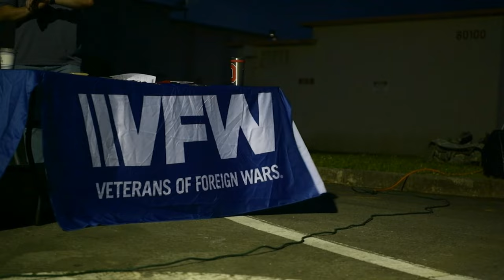Honoring the Fallen: Kadena Top 3 9th Memorial Bataan Death March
Base personnel and veterans participate in the Kadena Top 3’s 9th Memorial Bataan Death March on Kadena Air Base, Japan, April 23, 2022.

Honoring the Fallen: Kadena Top 3 9th Memorial Bataan Death March (BROLL)
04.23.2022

 The run/walk event was held to commemorate the 76,000 American and Filipino prisoners of war that were forced to march 66 miles during World War II. (U.S. Air Force video by Senior Airman Gary Hilton)

Film Credits: Video by Senior Airman Gary Hilton
18th Wing Public Affairs